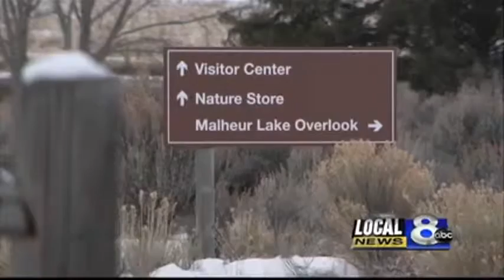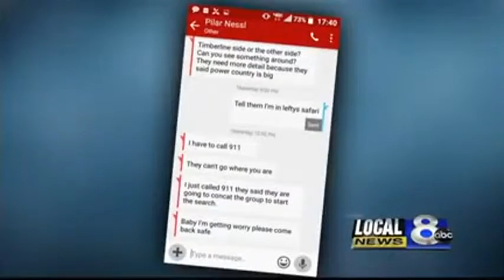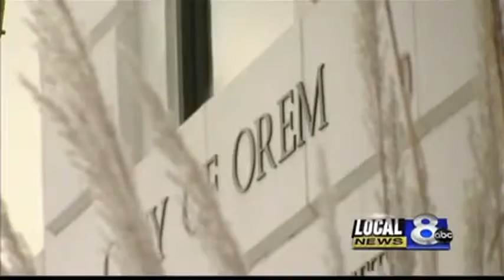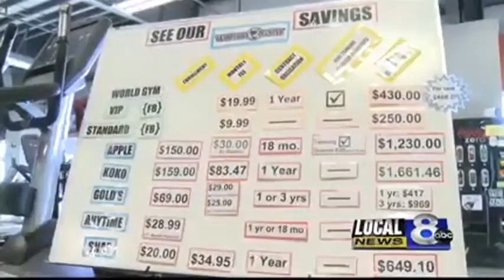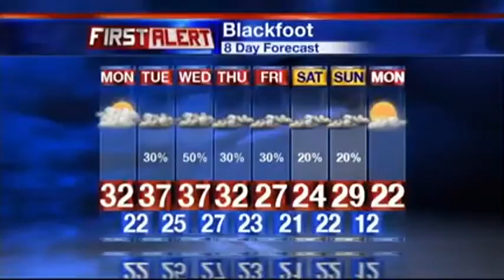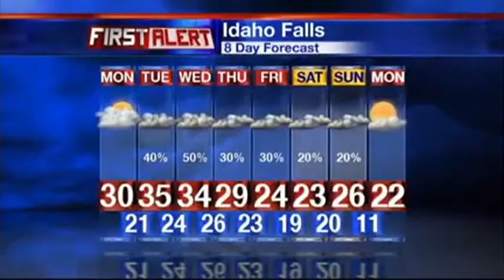Chelsea Anchor January 3rd 2015